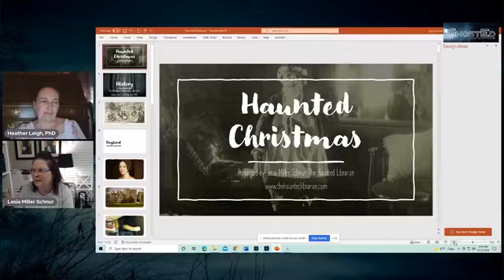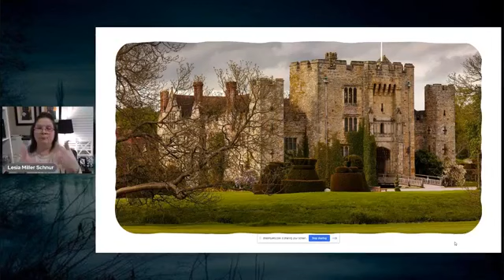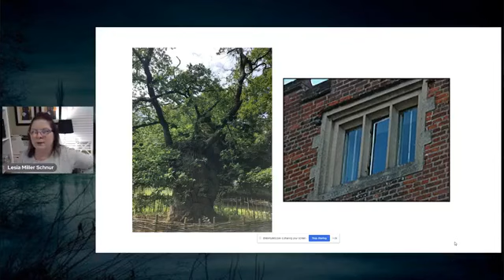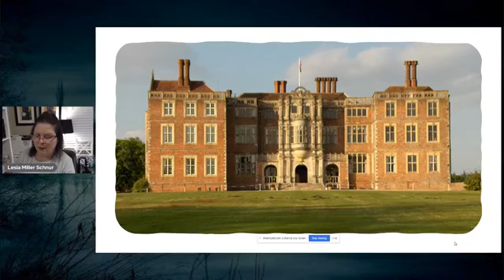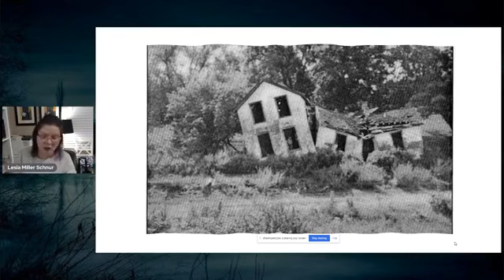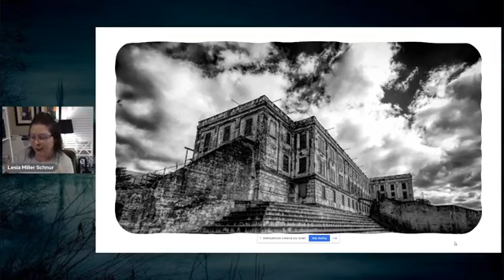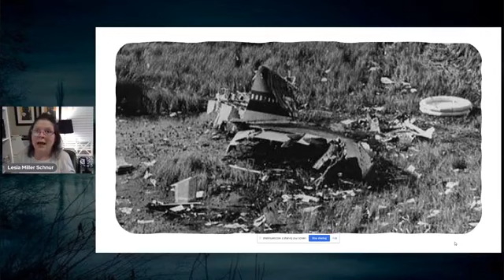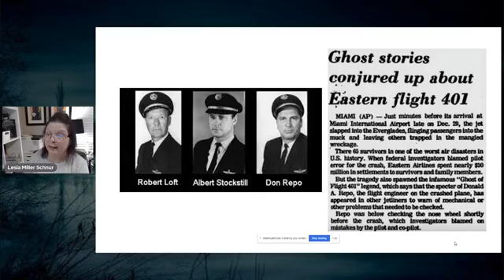Ghost Education 101 presents Spooky Christmas Stories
Ghost Education 101 is joined by The Haunted Librarian for a presentation about Spooky Christmas Stories.